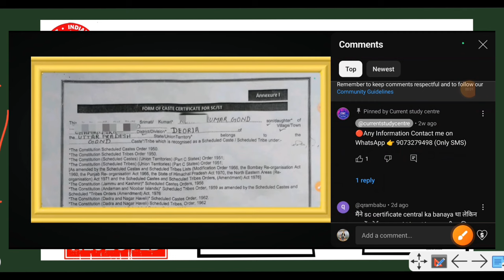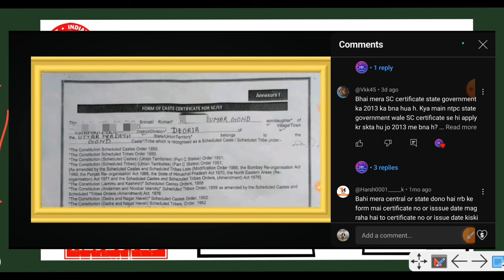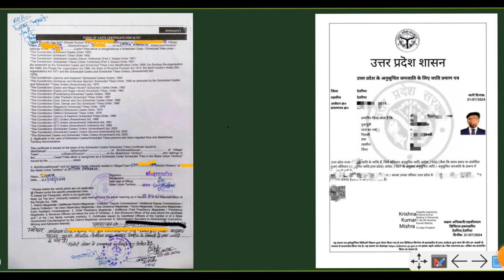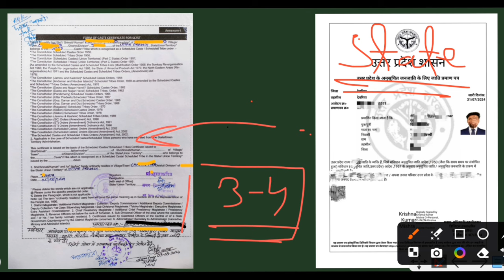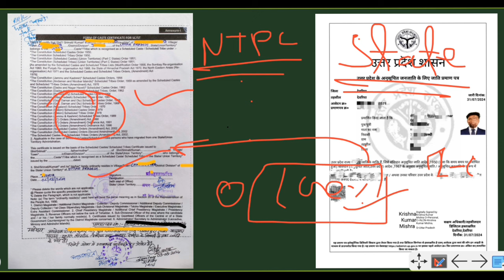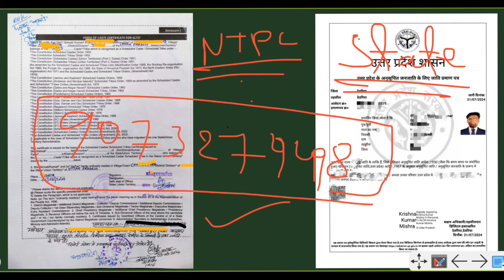Railway Format Caste Certificate Kaise Banaye | Central Govt Caste Certificate Related Problem